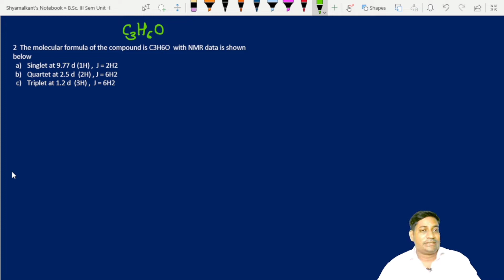NMR problem | nmr problem solving examples |nmr problems |nmr problems organic chemistry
nmr problem,
nmr problem solving examples,
nmr problems,
nmr problems organic chemistry,
nmr problem set,
nmr problems and solution,
c10h12o2 nmr problem,
h1 nmr problem,
uv ir nmr problems,
how to solve h nmr problems,
c13 nmr problems,
nmr problem solving,
problem based on uv ir nmr spectroscopy,
nmr problems and solutions,
nmr question and answer,
nmr practice problems and solutions,
nmr problem based learning,
nmr problem book,
nmr problem based learning examples,
c nmr spectroscopy practice problems,
nmr problem definition,
nmr problem detected,
nmr problem differential equations,
2 d nmr spectroscopy,